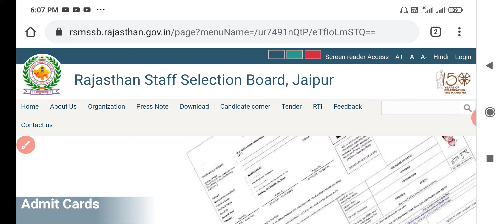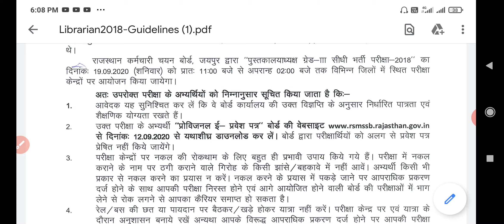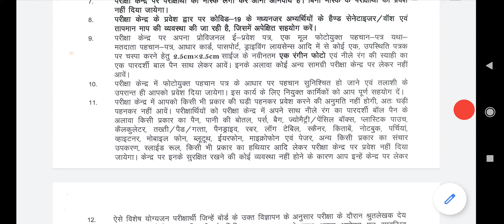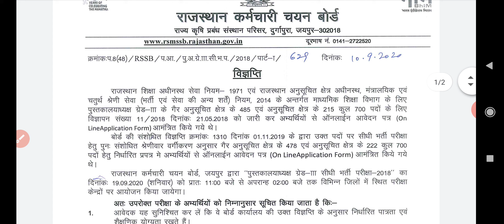Librarian Admit card | librarian Exam instructions | पुस्तकालय अध्यक्ष प्रवेश पत्र | Rsmssb jaipur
पुस्तकालय अध्यक्ष परीक्षा के प्रवेश पत्र जारी करने को लेकर दिशा-निर्देश जारी कर दिए गए हैं परीक्षा हॉल में आपको इन निर्देशों का पालन करना होगा पुस्तकालय अध्यक्ष प्रवेश पत्र लाइब्रेरियन एडमिट कार्ड राजस्थान स्टाफ सिलेक्शन बोर्ड जयपुर

Librarian Grade :-lll 2018:- Guidelines for Candidates
लाइब्रेरीयन के प्रवेश पत्र 12तारीख से  डाउनलोड होंगे।
rssb jaipur
rssb librarian admit card
lib appring issue
librarian pravesh patra

🚫टेलीग्राम चैनल लिंक Vardhmaan mahaveer open university kota latest updates and fully helpful information (special vmou update channel vmou education job helpline)